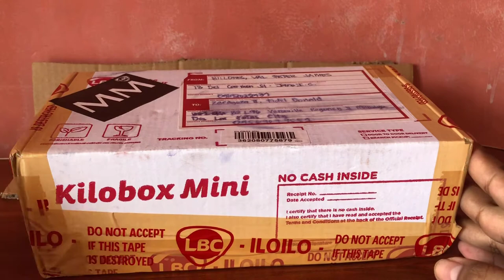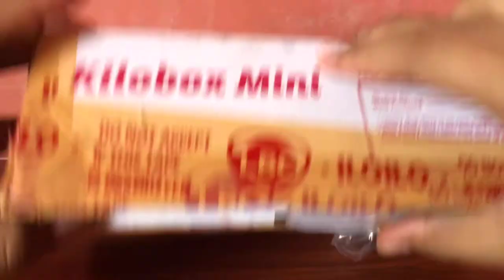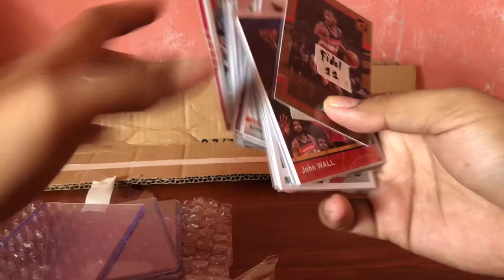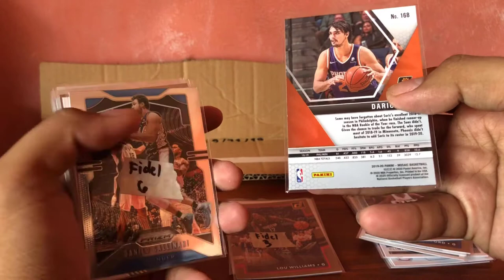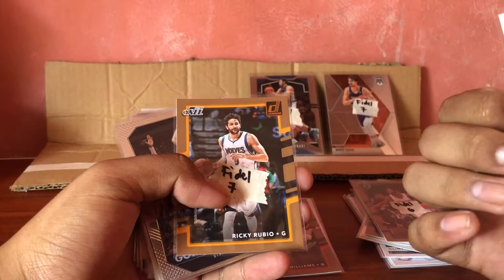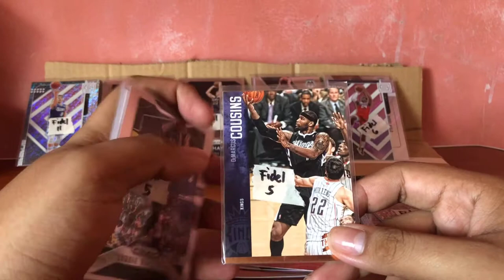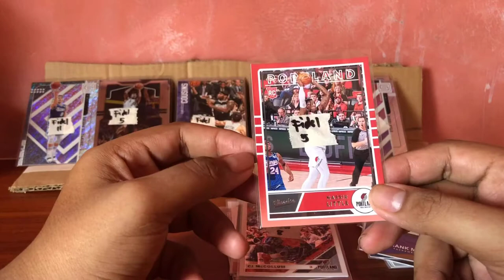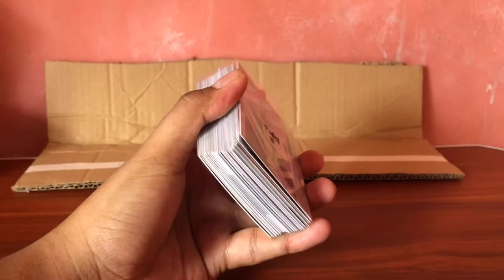Murang NBA Cards | Unboxing Video | My First NBA Cards